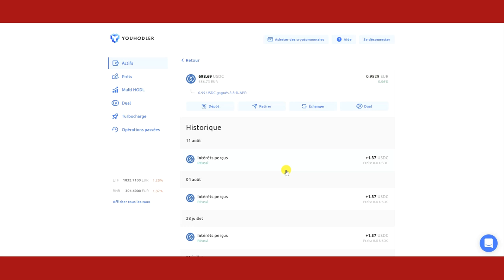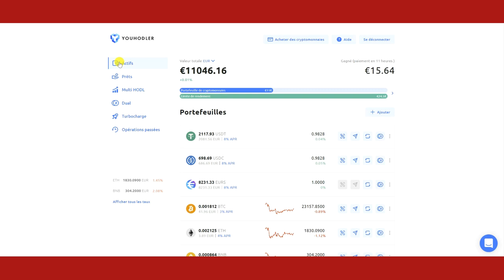Mon nouveau revenu passif de 85€ par mois sur la plateforme Youhodler 🚀🚀- rewards chaque semaine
Mon nouveau revenu passif de 85€ par mois sur la plateforme Youhodler 🚀🚀

Dans cette vidéo, je te montre comment je gagne un revenu passif en utilisant Youhodler. Aujourd’hui je gagne 85€ par mois.  Sans rien faire !! Pardon si je prends un risque bien entendu. Que la plateforme ferme. Je reçois chanque semaine une partie sur  mon compte en automatique.